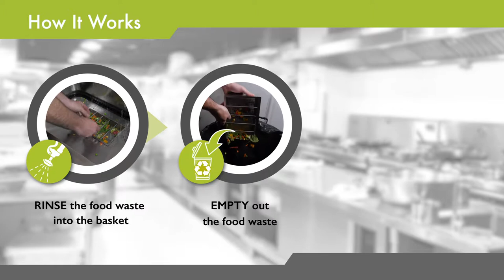Mechline Food Waste Strainer The Easy Way To Prevent Food Waste Going Down The Drain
Mechline Food Waste Strainer makes it easier for kitchen staff to prevent food waste particles from entering the drainage system.

Reducing the amount of food waste entering the drain will help to prolong service intervals for Grease Traps.

Removable basket allows trapped food waste to be easily emptied into the bin – no mess left in the sink bowl to deal with.

WORKS IN  CONJUNCTION WITH GREASEPAK & BIOCEPTOR  for a full FOG management solution.